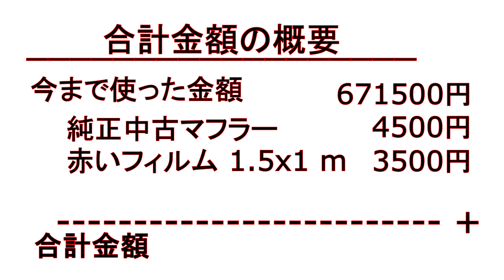マフラー交換とフードラッピング失敗、+景色ドライブHA36S アルトターボRS | 🔰JDM on a budget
今回の動画ではHA36S スズキ アルトターボRS 4WDの錆びた純正マフラーを中古の純正マフラーに交換していきます。 さらにボンネットに赤いラップフィルムを貼って様子を見ていきます。 箱根の芦ノ湖スカイラインの美しいドライブの（スピードアップ/早送り）クリップもあります。

シリーズ名を「JDM on a Budget」と名付けたのは、限られた予算の中でいかにJDMカーを楽しむかを表現したいという思いから。 このビデオ シリーズでは、車に加えられた改造を記録し、これらの改造がどのように行われたか、そしてどれくらいの費用がかかったのかを示していきます。

0:12 マフラー交換
1:07 ボンネットのラッピング
2:36 コストの概要
2:59 スカイラインドライブ

コメントでお気軽に質問してください。

jdm4all_jp on Instagram